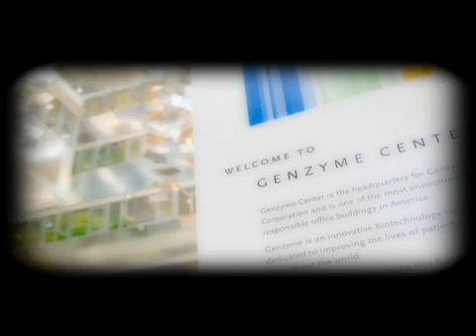2010 Academy of Distinguished Bostonians - Henri Termeer - Greater Boston Chamber of Commerce